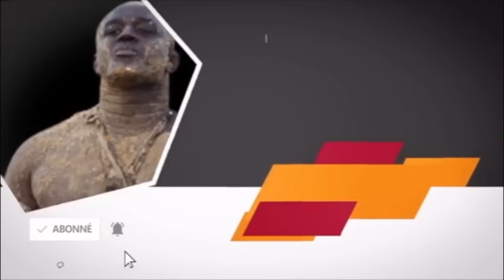Douma beurel Ak Niang bou Ndao Eh Thiow Amna deh, Zarco tacle Reug Reug et Lac 2